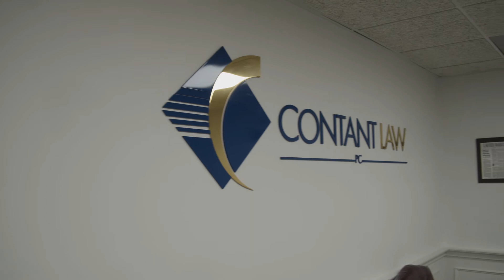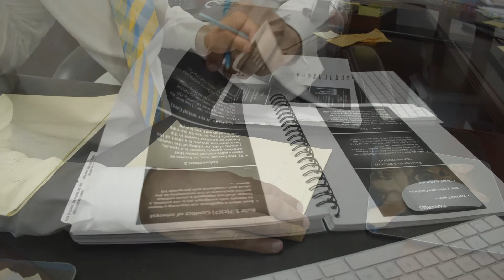Juvenile Crimes - Greater Boston Legal Advice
Boston defense lawyer Michael Contant explains how he represents minors who are facing criminal charges.

Office Address:
Contant Law, P.C.
10 Cedar Street Suite 23
Woburn, MA 01801